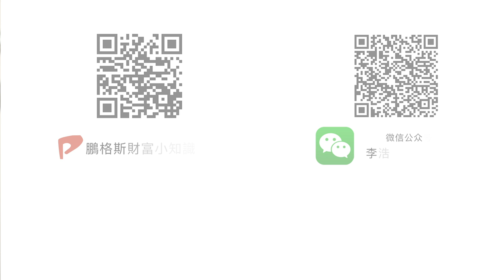【股壇問浩】 懶人致富法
金融市場，投資產品多不勝數，大家最熟悉的應是股票，貪其買賣容易，入場門檻低，賺錢機會高，可惜蝕錢機會同樣高。想輕鬆賺錢，其實也有辦法的……

bmgproductionmusic